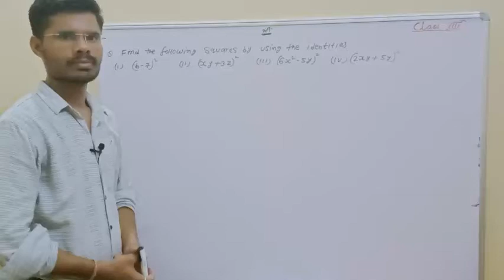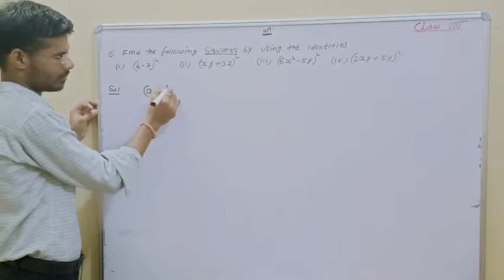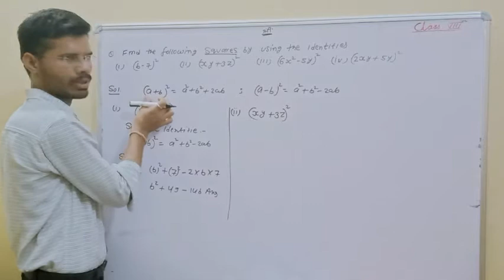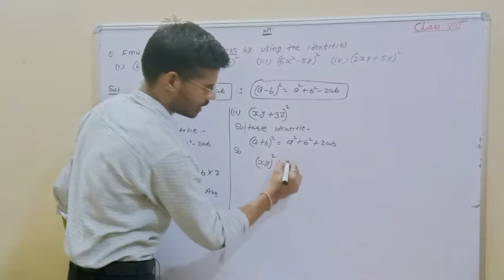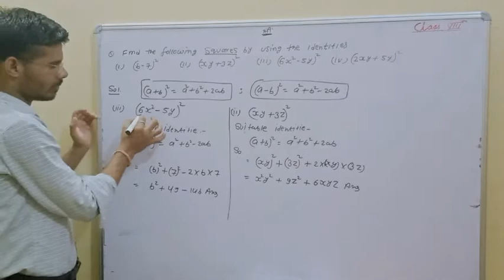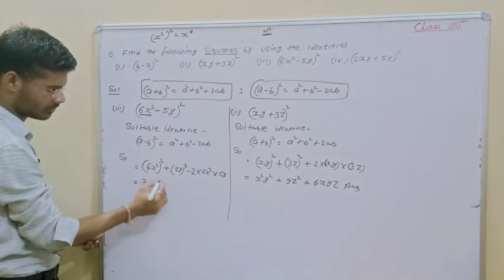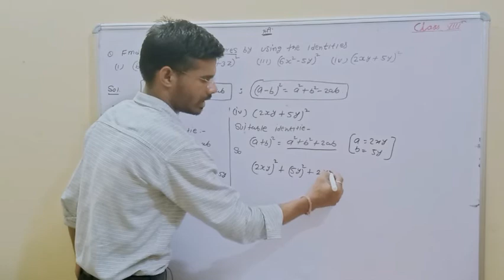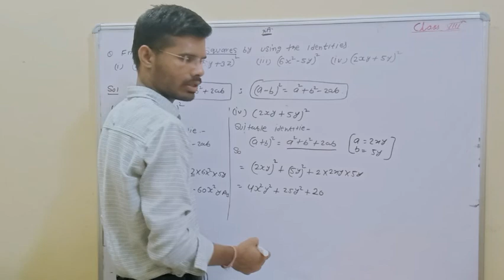Class - 8 Subj. - Math Examples Based on the Identities By Somendar Sharma